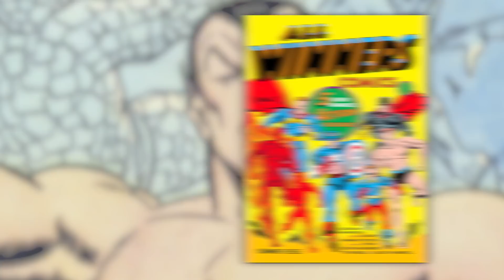ETERNALS Revealing Mutant Origin & History in the MCU?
The new Eternals trailer includes Easter Eggs and possible hints at the origin of mutants (and one day X-Men) in the MCU!

What is Kevin Feige's secret plan for the mutants in the MCU? Do mutants already exist in the world of the Avengers, but still in hiding? The latest Eternals teaser trailer explores the ancient history of Earth and mankind's creation by the Celestials. How will mutantkind fit into that mythology? Erik Voss breaks down the latest trailer for Marvel's Eternals to explain how characters like Namor and Apocalypse could explain how a mutant gene exists among certain individuals (like Wanda Maximoff) to set up a future MCU X-Men film!

Brendan Langdon
Cody Anderson
Dan Woodson
LookNoHands
Karen Wang
O. Grometto
Pony Stark
Rick Denmon
RXJedi

Producer: Zach Huddleston
Producer: Brandon Barrick
Writter: Erik Voss
Writter/Host: MasterTainment
Post Production Supervisor: John Costa
Staff Editors: Joshua Steven Hurd, Andres Lopez
Editor: Kelly Joule, Joshua Steven Hurd, Andres Lopez